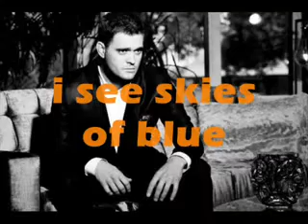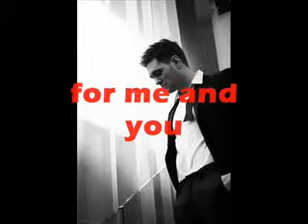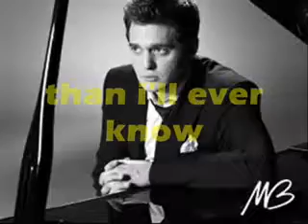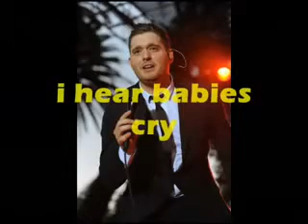what the wonderful world megueni mechael buble_00011.flv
mechael buble and megueni m'henna